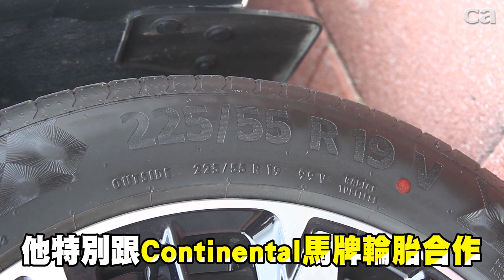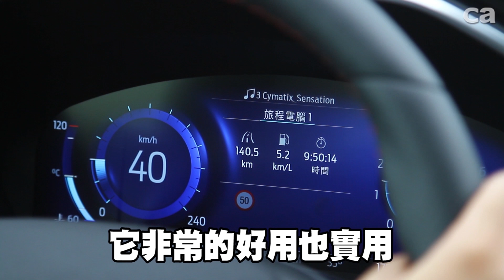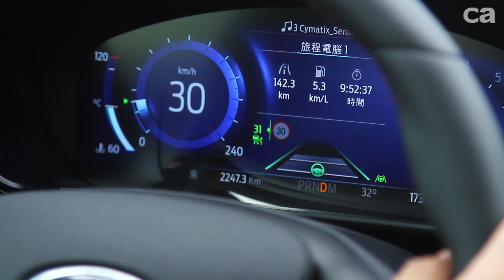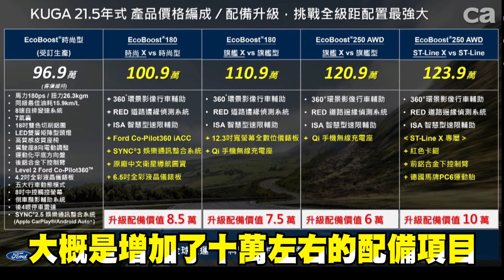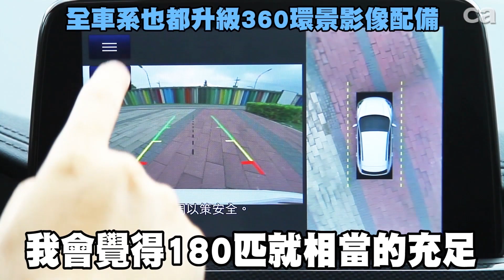【X式升級 2021.5 Ford Kuga ST-Line X試駕報告】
福特在推出全新Kuga車系之後一直都是國產休旅車市場中牛肉端好端滿的主要品牌，至於本次試駕最頂級的ST-Line X車型追加了 紅色卡鉗、ContinentalPremiumContact馬牌輪胎，以及升級成 鋁合金下控制臂 等配備；如果你正好是那種豪華配備選擇性困難的Kuga準車主，相信一次配好配滿的ST-Line X肯定是最豐富也最為超值的選擇。

而在全新的"21.5年式"的更新中，所有的規格識別都在尾端增加了"X"字樣，而除了將原有的EcoBoost180 雅緻型改為受訂生產之外，其餘的產品陣容也都再次追加了諸多配備：目前全車系已標準配備Ford Co-Pilot360科技輔助系統、並導入原廠360°環景影像行車輔助系統、RED道路邊緣偵測系統及ISA智慧型速限輔助系統，旗艦X車型之上也追加了Qi手機無線充電座。

原廠指出由於目前物價與貨運的成本提高，新年式的車型價格也統一增加了4萬元調漲，車型編成與建議售價如下：
EcoBoostR180 時尚型(受訂生產) 96.9 萬元起
EcoBoostR180 時尚 X   100.9 萬元起
EcoBoostR180 旗艦 X   110.9 萬元起
EcoBoostR250 AWD 旗艦 X  120.9 萬元起
EcoBoostR250 AWD ST-Line X  123.9 萬元起

此外，福特目前也推出了「防疫早鳥價」，將上述定價再給予兩萬元的優惠提供給消費者，由於防疫早鳥價的活動並未設定期限，原廠也會針對消費者的需求延長或是提早結束，務必把握機會入主。